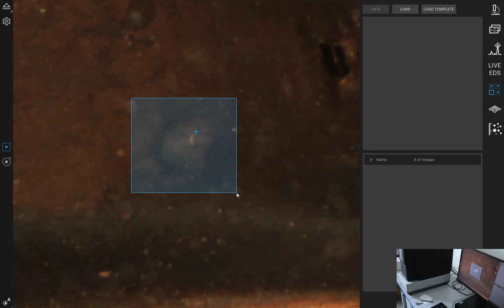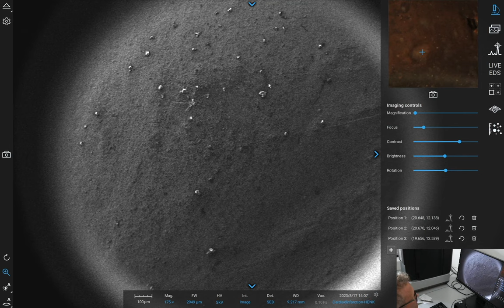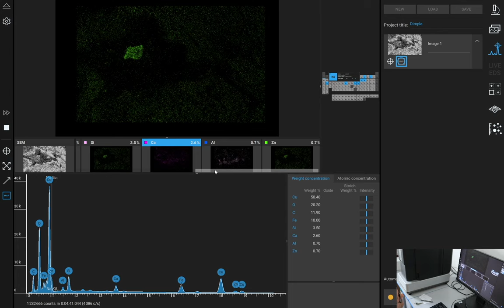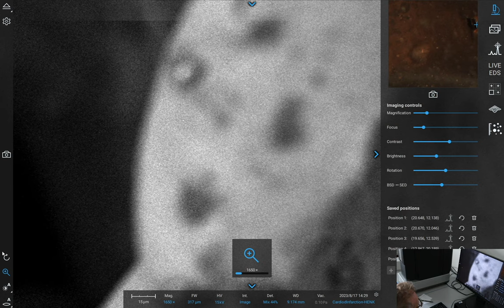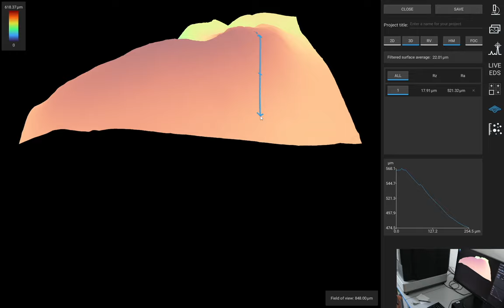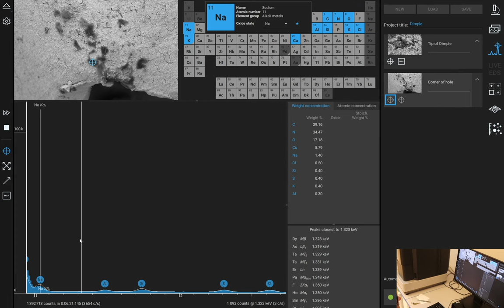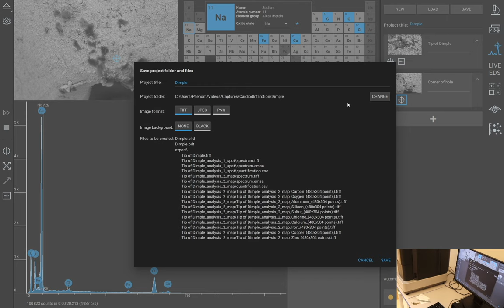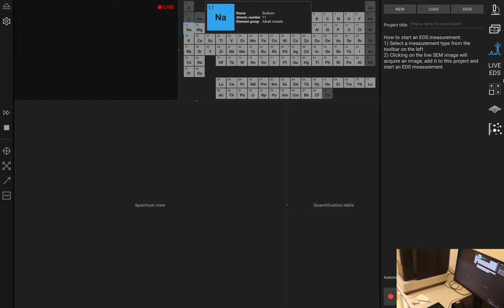VEGA - Cardiod Infarction 'wormhole' SEM/EDS session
An SEM/EDS session recording looking at the flux loop of the Henk Jurrien sample discussed here: